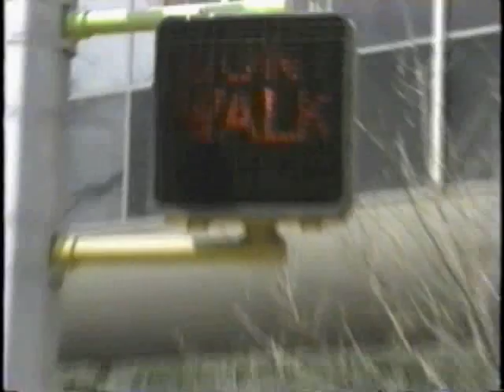Pedestrian Project - CNN Headline News - TV Asahi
The Pedestrian Project on CNN TV Asahi 1993. yvettehelinstudio.com